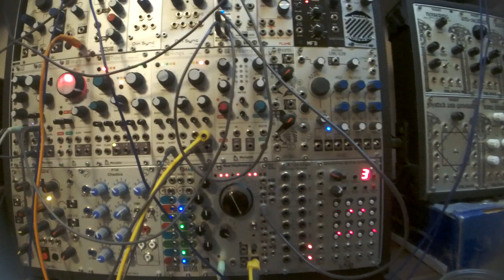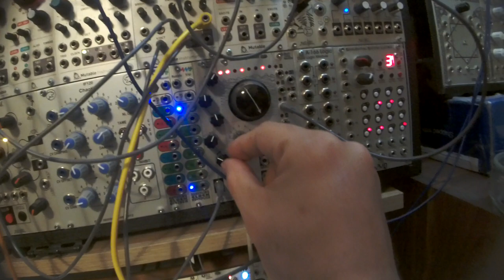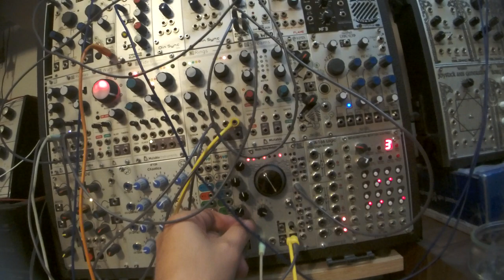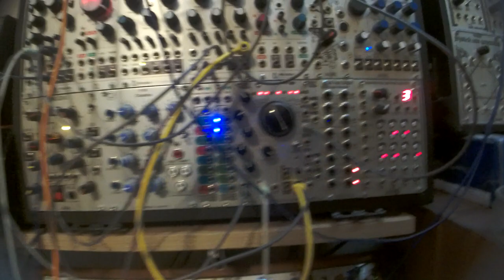mutable instruments Rings + Ripples - eurorack modular synth